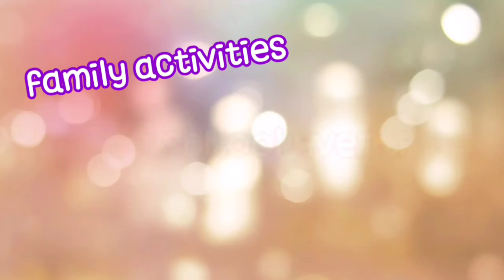Gillian, do the cutting!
as part of online learning, Gillian get to explore everything that she can do as a kid. with adult supervision, of course! example is that she's already learning to hold and use the scissors. 😊